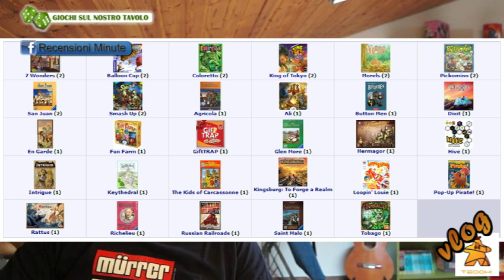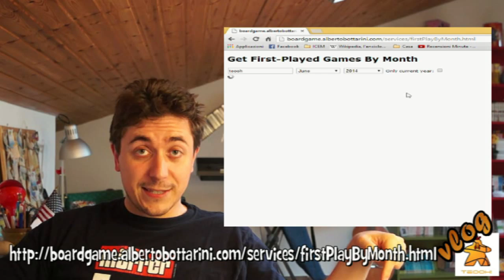Recensioni Minute Vlog [013] - Giugno Ludico 2014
Il mese di Giugno con in più... la comodissima web-app per trovare i giochi novità al minuto 13:50

Uh, a proposito: qua si sono superati i 100 titoli!! Un bel like per festeggiare insieme!!

01:22 Balloon Cup
02:18 Morels - Fungi
03:25 Saint Malo
04:17 Button Men
05:01 Intrige
05:50 Rattus
06:26 San Juan
07:37 Kingsburg + exp To Forge a Realm
08:57 The Kids of Carcassonne
09:41 Pickomino - Il verme è tratto
10:25 Smash Up
11:34 Ali
12:41 Russian Railroads

Sigla by Tambu